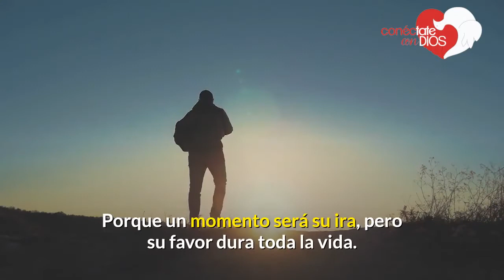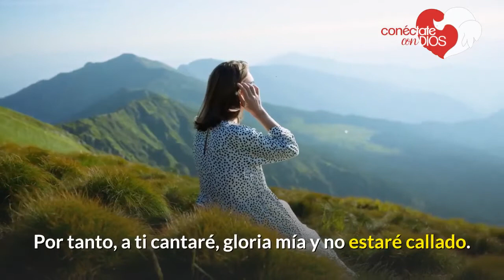🔴 Salmo 30 Con Letra Hablado (Biblia Reina Valera 1960) con música cristiana instrumental para orar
Inspirado por:
Escucha este Salmo antes de dormir y mira lo que pasa!

Salmo 91 La oración más poderosa | ORANDO A LA LUZ DE LOS SALMOS

SALMO 130 EN HEBREO - CANTA HAIM ISRAEL - MIMA AMAQUIM

Salmo 23 para situaciones difíciles | ORANDO A LA LUZ DE LOS SALMOS

Los Salmos Más Poderosos

La oración más poderosa: Salmo 91

LA BIBLIA " SALMOS 1 AL 96 " COMPLETO REINA VALERA ANTIGUO TESTAMENTO

Salmo 23 y 34 para cuando estas triste 😢 | ORANDO A LA LUZ DE LOS SALMOS

Lee este salmo antes de dormir y mira lo que pasa

Escucha este Salmo el día de hoy y mira lo que pasa en Tí!